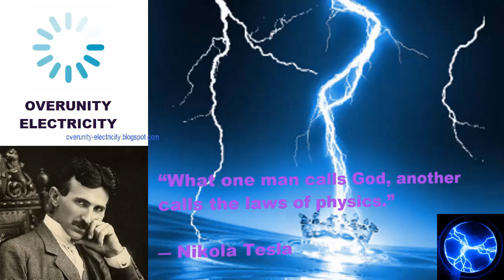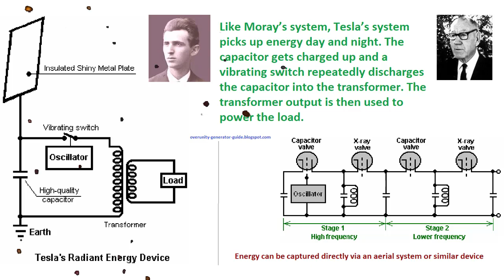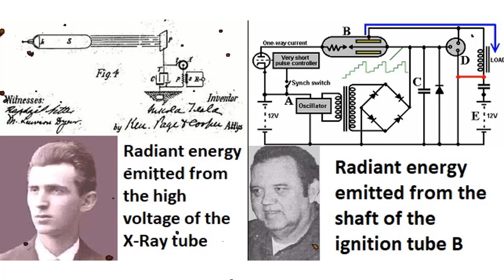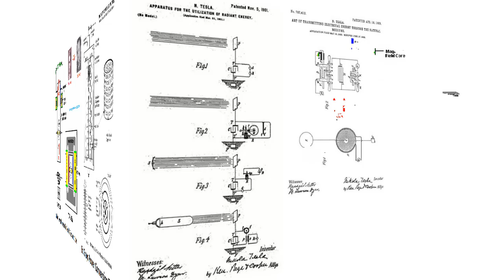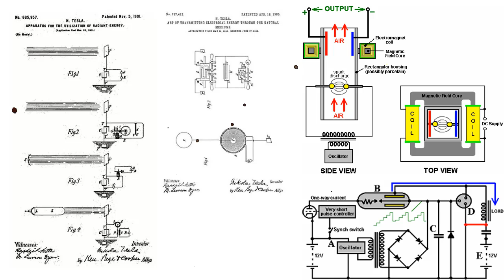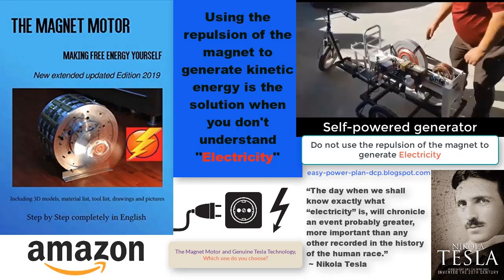Radiant Energy - Cold Electricity by Tesla, Moray and Edwin V. Gray | Free Energy Conspiracy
The Free Energy Conspiracy - Tesla’s Inventions and the Battle for Global Power

Three significant radiant energy inventions by Nikola Tesla and their role in fueling modern free energy conspiracy theories. Tesla's 1901 patent for a radiant energy apparatus, his unpatented enhancements using oscillators, and his work with high-voltage circuits demonstrate his pioneering efforts to harness energy from the environment. These inventions, while largely overlooked in Tesla's time, are believed by some to have been suppressed to maintain control over the energy industry. The article also explores the work of later inventors like Thomas Henry Moray and Edwin V. Gray, whose technologies bear striking similarities to Tesla's radiant energy concepts. The conspiracy suggests that Tesla’s ideas—and those of similar inventors—were deliberately marginalized to protect energy monopolies. Ultimately, Tesla’s legacy continues to inspire both inventors and conspiracy theorists in the ongoing quest for free energy.